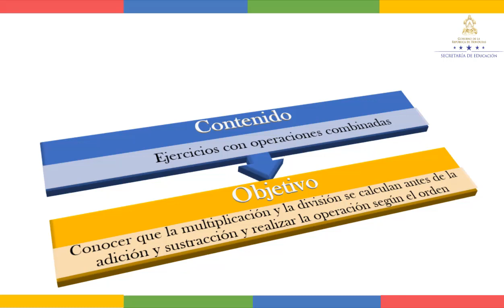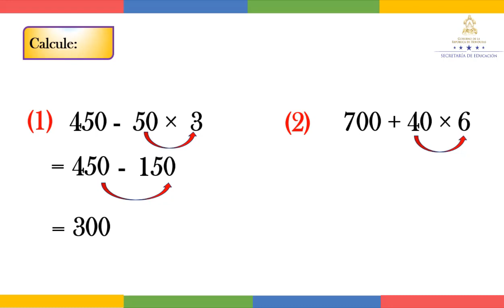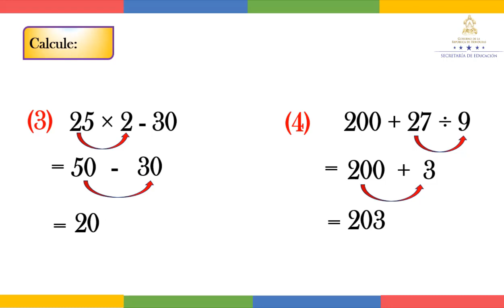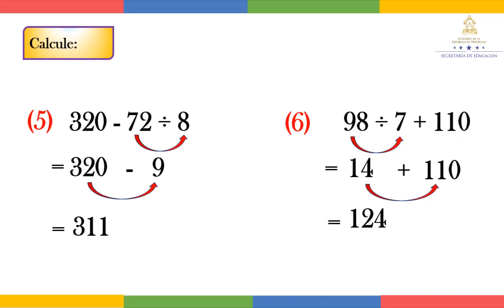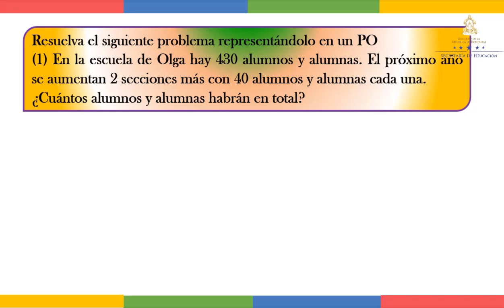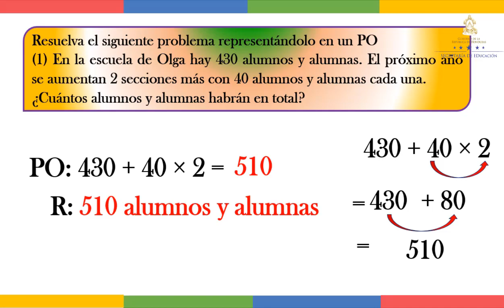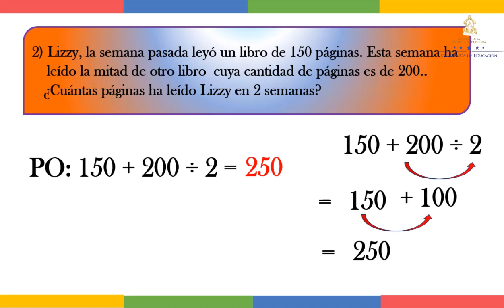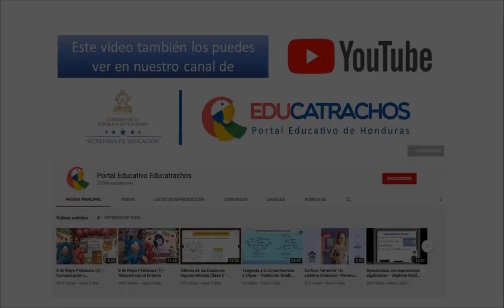Resolver ejercicios con operaciones combinadas - Tercer Grado - Matemáticas